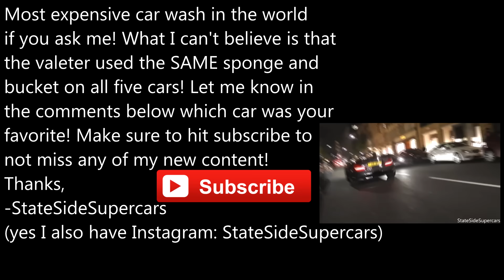$MULTI-MILLION SUPERCAR CAR WASH IN CENTRAL LONDON!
In this video you will see (what is most likely) the most expensive supercar car wash on a street in Central London! The cars washed by a car valeter include: Bugatti Veyron Grand Sport ($2,000,000), Zonda Cinque (1 of 5 $2,000,000), Ferrari Enzo ($2,000,000), Pagani Huayra ($1,400,000)and a Brabus G Wagon K8 (worth $650,000). This means a total value of around $8,000,000(!) Crazy to see these cars 'quickly ' be washed on a London street! Plus the car valeter used only 1 sponge, 1 bucket for all the cars and used the same bucket for the wheels as well as the body panels of the car?! Tell me which car was your favorite in the comments below!
Thanks,
-Nathan from StateSideSupercars